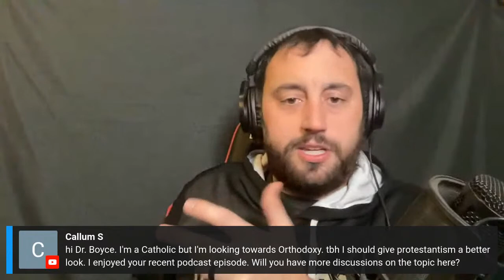The Debatable Status of 2 Peter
Dr. Stephen Boyce will be discussing the highly debated canonical status of 2 Peter. There are historical and internal reasons to have concerns about the canonical status of this Epistle. However, Dr. Boyce will walk the listener through multiple perspectives to give a viable argument in favor of 2 Peter being canonical.